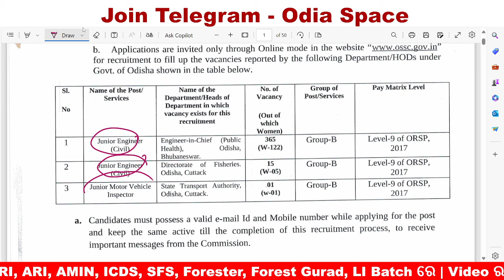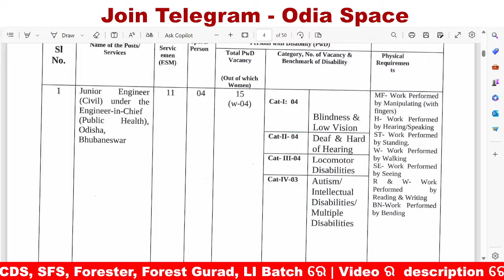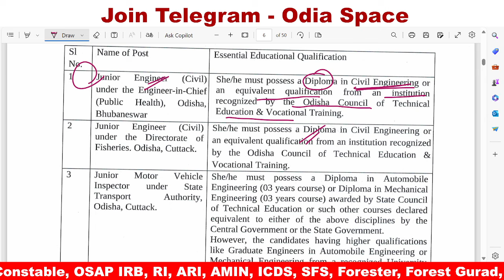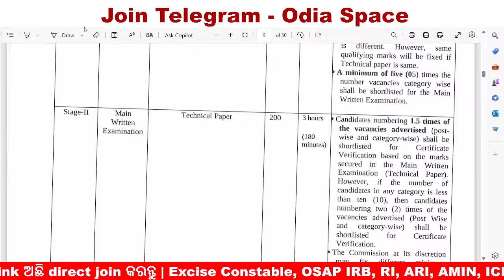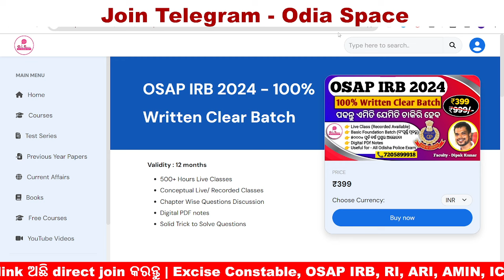OSSC NEW VACANCY CTSRE GROUP-B POST | OSSC NEW RECRUITMENT 2024 | FULL DETAILS | KUMAR SIR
OSSSC RI ARI AMIN SFS (Join Batch) - ମାତ୍ର ୩୯୯ ଟଙ୍କା